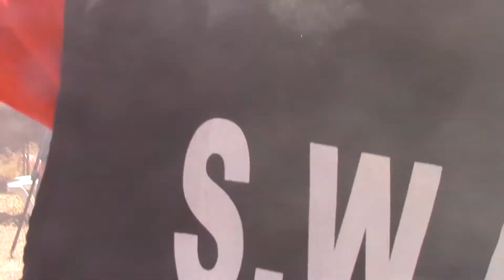(bts/b-roll) VEX 2: Revenge of the VEX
A lil vid I cut together featuring some b-roll and behind the scenes footage of our short film 'VEX 2: Revenge of the VEX'. Completed Film